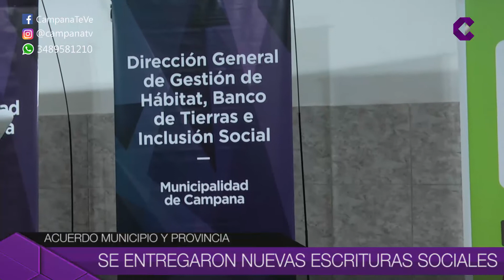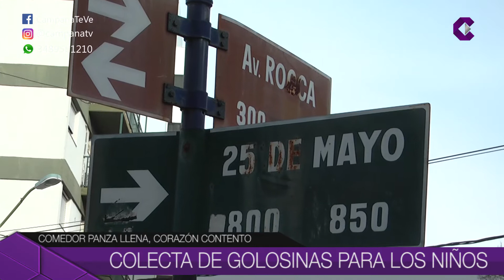Noticias de Hoy 24-08-18